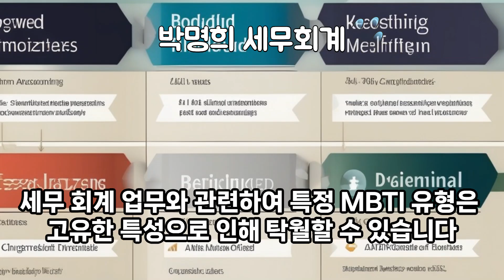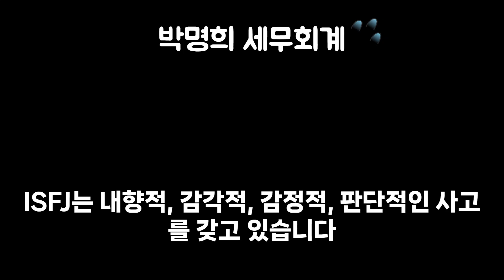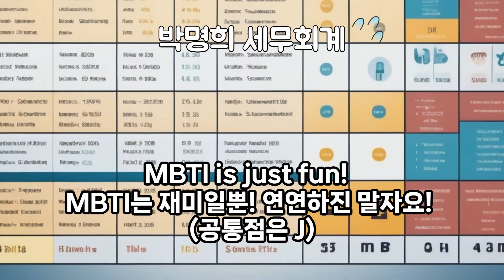회계세무 업무에 적합한 MBTI 유형을 재미로 알아볼까요? (feat. J)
MBTI 유형 중 세무회계 업무에 적합한 유형은 어떤 걸까요?
인공지능 녀석에게 물어봤더니..
그 녀석이 이렇게 말해줬습니다.
  ISTJ (Introverted, Sensing, Thinking, Judging)
  ISFJ (Introverted, Sensing, Feeling, Judging)
  ENTJ (Extraverted, Intuitive, Thinking, Judging)
  INTJ (Introverted, Intuitive, Thinking, Judging)

공통점은 J 성향

실제로 학원 등에서 학생들을 가르치면서 인간이 내가 느낀 점도
P 성향보다는 J 성향이 이쪽 분야의 성향에 조금 더 맞는 것 같다는 느낌이
사알짝 들긴 했었습니다.
인공지능과 내 생각이 맞았습니다. (인공지능은 인간이 넣어준 생각이니..)

그렇다고 P 성향이 못하거나 안된다는 건 절대 아닙니다.
그냥 재미일 뿐입니다.
아~ 재밌었다~
참고로 저는 INTJ 입니다.